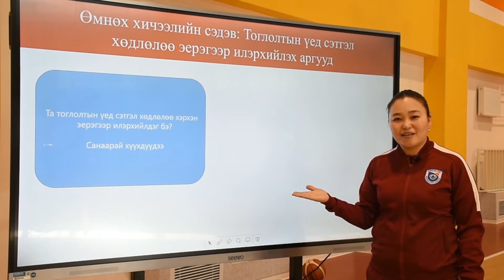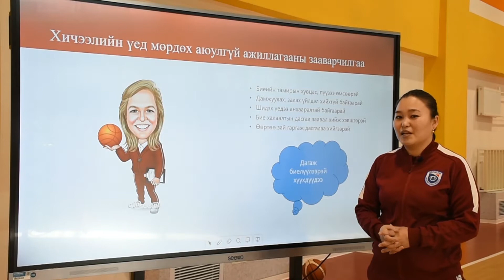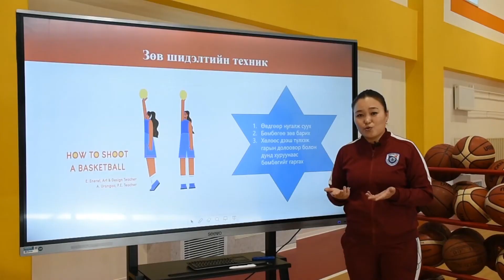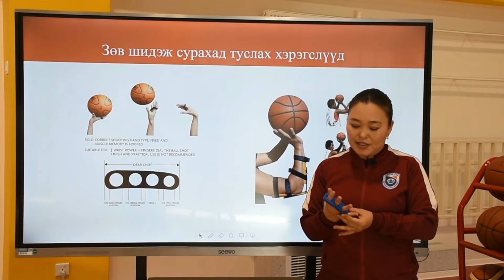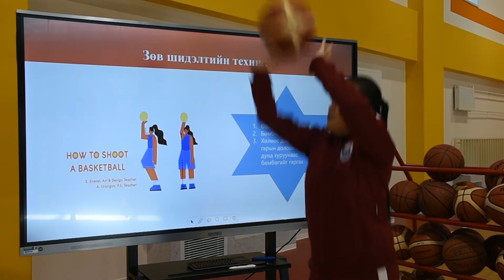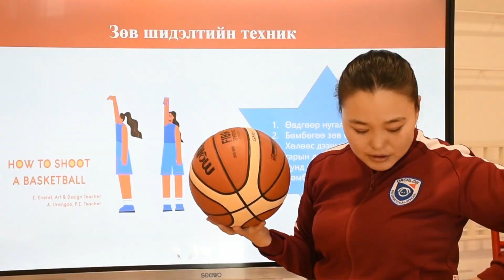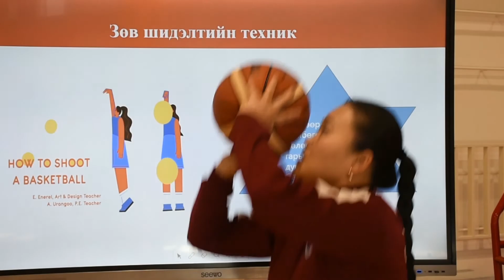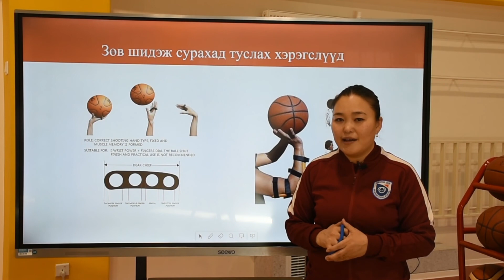Зөв шидэлтийн техник